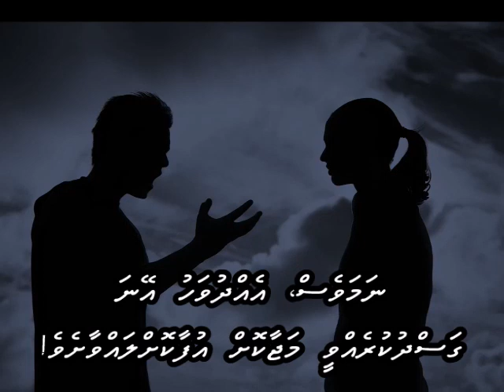Man smart woman smarter with Dhivehi subs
Dr Victor
L: Norman Span